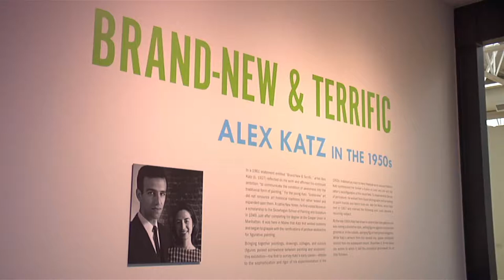PBS Profile of painter Alex Katz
This story aired on PBS NewsHour Weekend in 2015. Reported by Phil Hirschkorn.  Shot by Phil and field producer Connie Kargbo. Edited by David Kreger.